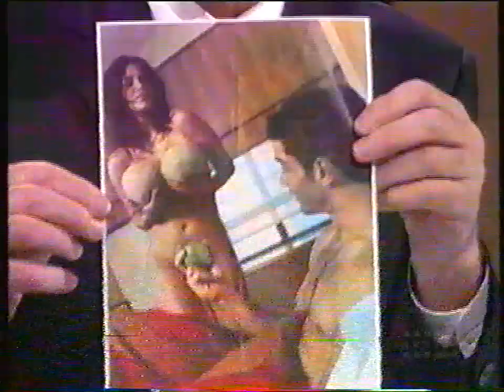Grand Final Footy Show Highlight Package #1 2002